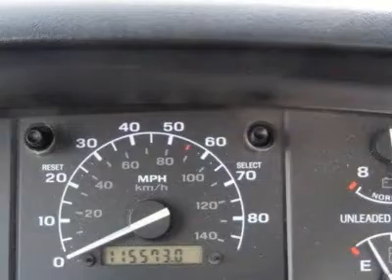1992 Ford F-150 - TB448B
1992 Ford F-150

Mason City Ford

Don't miss this 1992 Ford F-150. It's equipped with Automatic transmission and features a White exterior. With 115566 miles, You'll want to take this vehicle home. Make a great choice today.